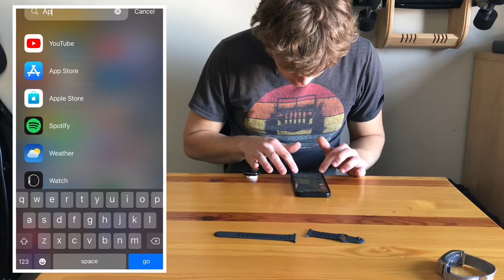Apple Watch SE Unboxing | Peter Gronvall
I got the Apple watch SE and unboxed it. The watch details is: Space Gray Aluminum Case with Nike Sport Band. I have enjoyed having the watch and will be posting a day in a life video next week.

Hey, I am Peter Gronvall I enjoy creating fun vlogs and videos. The videos I make are about the interesting things I have been doing during the week. I create all sorts of ideas so if you have an idea comment it down below and I may make that video.

Last Video:

Socials:
(peterrgronvall)